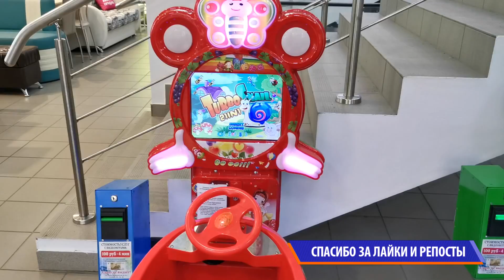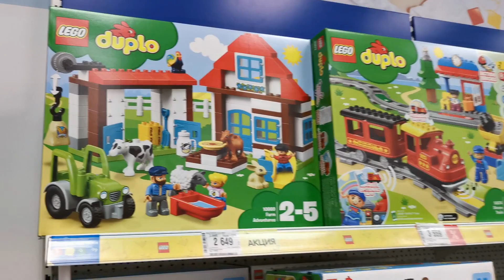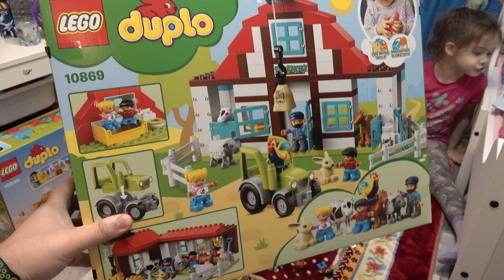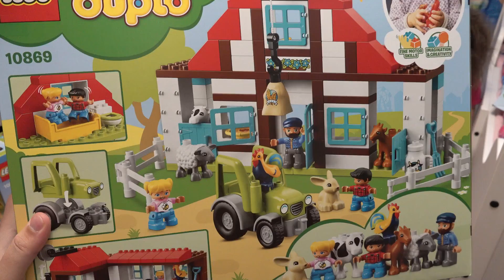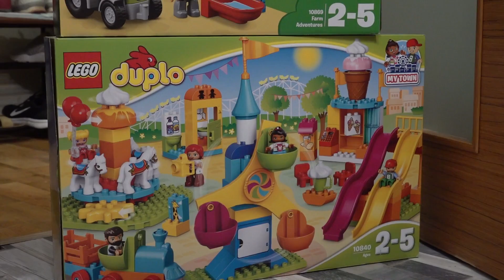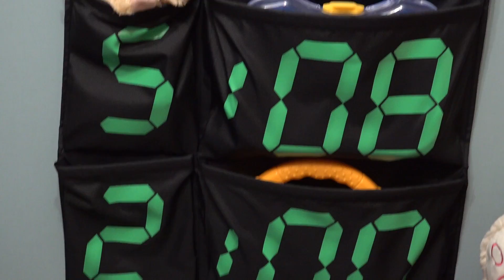Моя коллекция LEGO DUPLO лего дупло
Lego Duplo — серия конструкторов Лего, которая была создана специально для малышей, в возрасте до 5 лет. Конструкторы Лего Дупло помогают ребёнку развивать фантазию, абстрактное мышление и мелкую моторику.

На канале выходят: распаковки, обзоры, ИГРУШКИ, Fix Price, Галамарт, ВЛОГи, слаймы и лизуны, тест акций магазинов и много всего интересного для детей и их родителей.